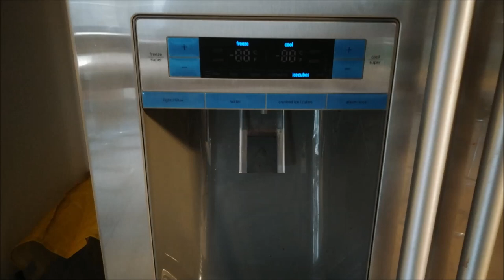ASMR Eiswürfelmaschine Icecubes fall Eiswürfel fallen ins Glas Geräusch Sound Klang mp3 kostenlos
Eiswürfelmaschine Eiswürfel fallen ins Glas Icecubes fall in a glas Geräusch Sound Klang mp3 kostenlos
In meinen Videos bekommt Ihr Sounds und Geräusche aus dem Alltag, sowie aus weniger alltäglichen Situationen zu hören.